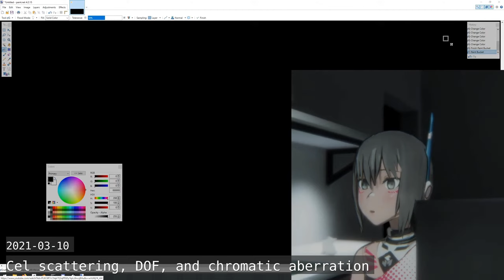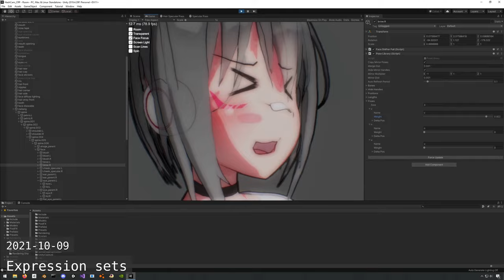2 Year vTuber Dev Log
Dev log for CGI anime thingy.
Currently using it for a vTuber avatar but I wanna make animations too some day.
Made with Unity3D.